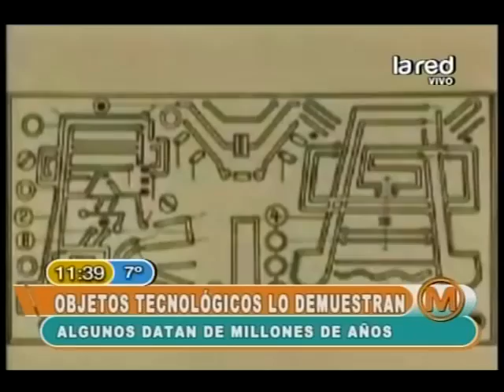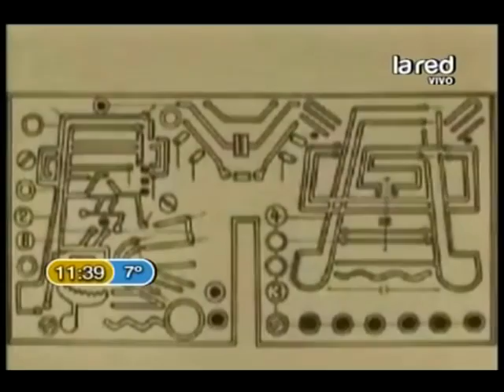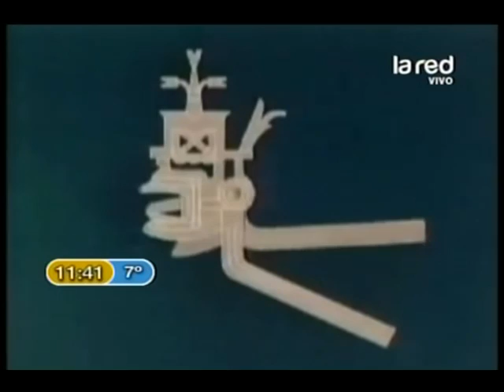Testimonios hablan de que se podría viajar en el tiempo